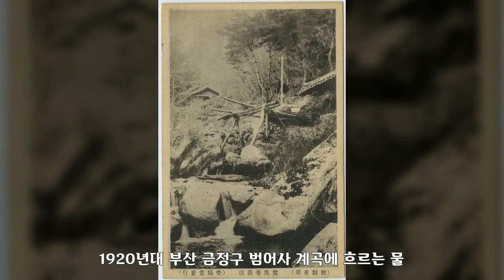1920년, 부산 1, 대한민국 역사사진, Korean History Photo